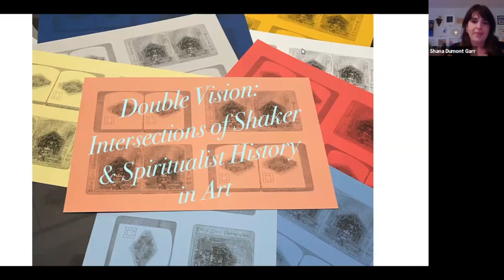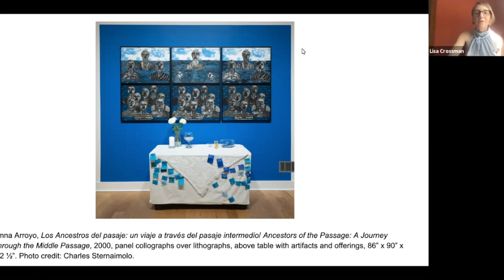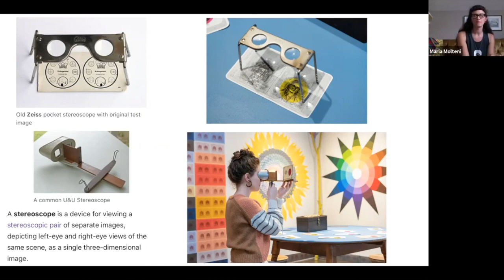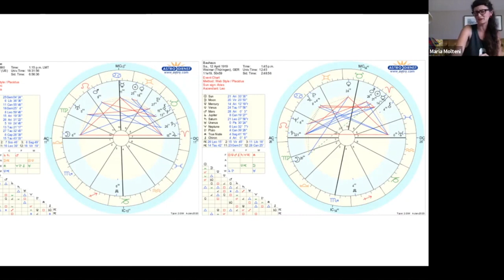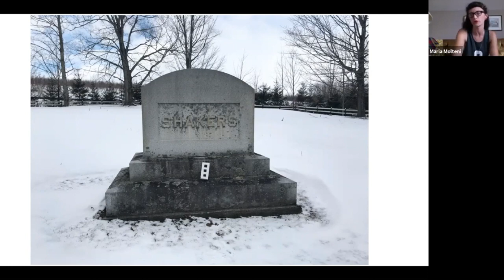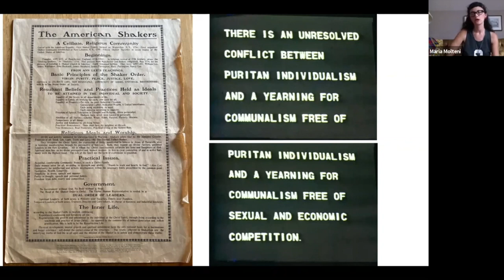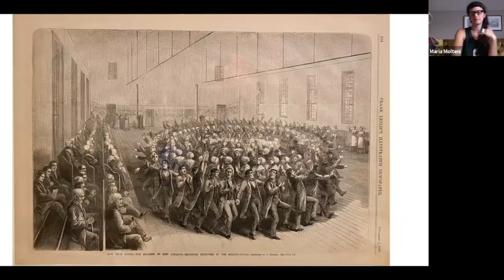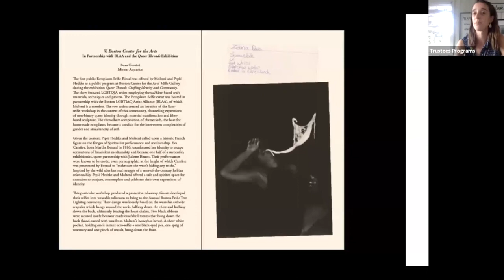Double Vision: Intersections of Shaker and Spiritualist History in Art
Visual Artist, Maria Molteni and Curators, Lisa Crossman and Shana Dumont Garr explore intersections between Shaker and Spiritualist history in the United States. Using the stereoscope as a metaphor, Molteni speaks about her art in the current exhibition After Spiritualism at the Fitchburg Art Museum, and from a 2020 Artist-in-Residence at Fruitlands Museum.

This conversation marks the collaboration between FAM, Fruitlands Museum, and the deCordova Sculpture Park and Museum. Together these three institutions have organized exhibitions around themes of utopian, spirituality, and visionary practices, past and present.

This virtual program presented in partnership by Fruitlands Museum and the Fitchburg Art Museum.

About Fruitlands Museum
Fruitlands Museum, a property of the Trustees since 2016, is a historic, natural, and cultural destination in Harvard, MA. Founded in 1914 by author and preservationist Clara Endicott Sears, the Museum takes its name from an experimental utopian community that existed on this site in 1843 and was led by Transcendentalists Bronson Alcott and Charles Lane. Fruitlands is dedicated to New England history, art, and nature, and its collections include: The Fruitlands Farmhouse, The Shaker Gallery, The Native American Gallery, and The Art Gallery. It is located on 210 acres of land with panoramic views of the Nashua River Valley, including 2.5 miles of meadows and woodland recreational trails.